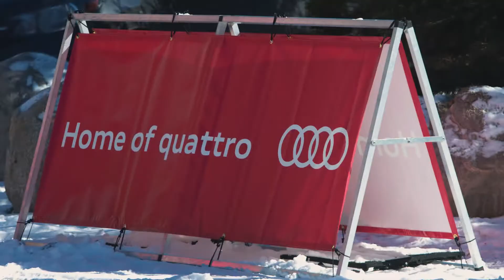AUDI FIS SKI CROSS WORLD CUP PRESENTED BY MACKENZIE INVESTMENTS